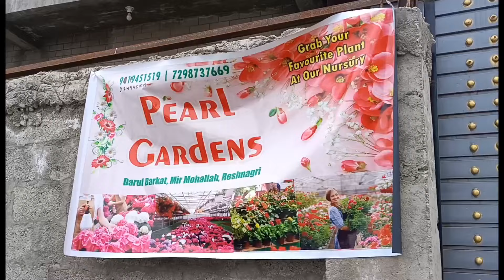Pearl Gardens 💐 a Nursery owned by Aabida Ishtiyaq Mir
video Related
women empowerment
women employment
employment generation
skilled women
flower nursery
nature
peace